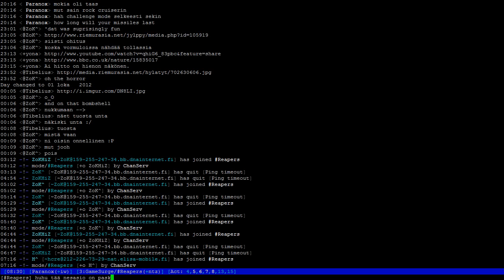FTL - Stargåte PJ-1 (Part 1)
A new attempt at the Stealth Cruiser, again with a Stargate Atlantis crew. I like the challenge after the relatively easy Osprey run I just had.

Initial strategy is to get offensive capability up as soon as possible. Defense, as in shields, is not so easily acquired due to the initial costs, so that's secondary.

The crew grows rather quickly despite losing Rodney McKay to giant alien spiders at 16:25.

40:26 - 47:40 Close call - a rather tough fight with a Mantis Scout and several intruders

49:20 I want the teleporter to have a use for my boarding party, I didn't need that Dual Laser anyhow